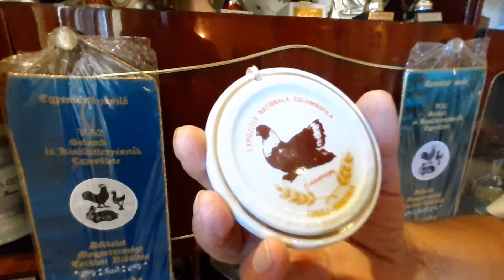TEASER Visite Ep.6 - Nelu Caprariu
Din pacate am avut ceva probleme tehnice si va trebui sa refacem inregistrarile DAR va asigur ca merita asteptarea! Am savurat fiecare cuvant al domnului Nelu si sper sa reusim sa incropim frumoasa sa poveste intr-un video curand.